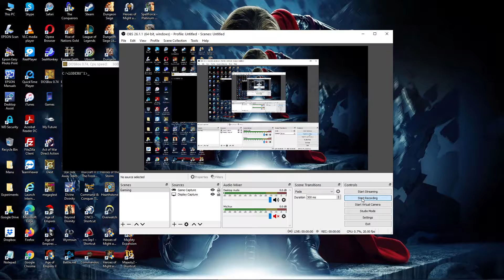129. Lode Runner: The Legend Returns [Get That Gold] (Level 129)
129. Lode Runner: The Legend Returns [Get That Gold] (Level 129)